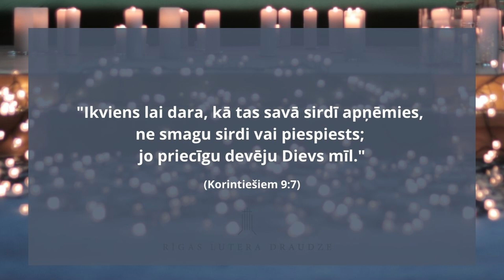Dievkalpojums 20.03.2022 | Uguns no debesīm | Rīgas Lutera draudze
Uguns no debesīm
Jēzus steidzas uz Jeruzālemi, pretī krustam. Kāpēc? Lai atklātu Dieva nevardarbības un mīlestības dziļumus. Un lai atklātu tos ne tikai samariešiem, neticīgajiem, romiešiem, bet varbūt jo īpaši saviem vēl nesaprātīgajiem, vēl arvien mīlestību nesaprotošajiem mācekļiem. Jēzus steidzas savu mācekļu dēļ. Vai tā ir šokējoša doma? Ka Dieva mīlestību varbūt vajag īpaši piedzīvot nevis citiem, bet pašiem Kristus mācekļiem? Lai viņi taptu šīs mīlestības piepildīti, apņemti, mainīti.

2022.gada 20. martā Rīgas Lutera draudzē. Mācītājs Justs Junkulis; Vijoli spēlē Liene Barons.
Atgādinām, ka piedaloties dievkalpojumā attālināti Jums ir iespēja atbalstīt draudzi arī attālināti
ZIEDOJUMU TĀLRUNIS: 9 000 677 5 (EUR 7,11 par zvanu)
MOBILLY (saņēmējs Rīgas Lutera draudzes nodibinājums Torņakalna fonds)
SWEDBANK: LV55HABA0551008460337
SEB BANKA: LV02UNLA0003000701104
Saņēmējs: Rīgas Lutera evaņģēliski luteriskā draudze
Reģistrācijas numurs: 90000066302